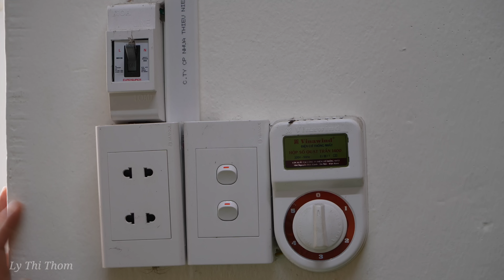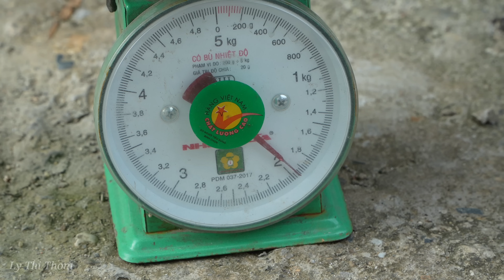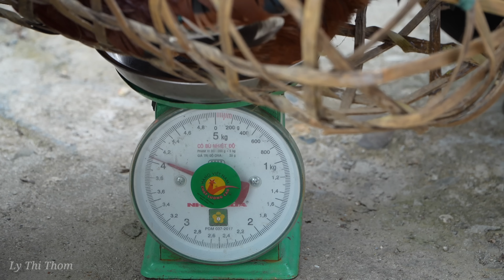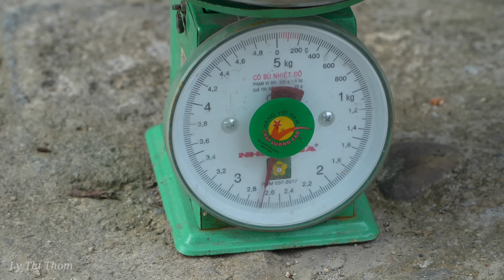I Got a New Job - The Mute Wife and Her Husband Help With Housework and Sell Chickens at the Market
👉 Click to find the “Settings” icon, then select “Subtitles.” A list of country languages will be displayed. Please choose your country’s language and enjoy my video!
👉 Our video can be played in 4K quality. Please select the best picture quality in the settings for a clearer view.
Thanks to the help of the police officer, my brother’s close friend, I’ve secured a more stable job as a janitor at Bún and Bin’s school. This job not only provides a steady income but also allows me to be closer to my children, closely observing their learning and growth every day. Each morning, after taking them to school, I work with peace of mind, knowing I’m helping build a better life for my family. At home, the mute woman and her husband diligently assist with cleaning and housework, giving me more time to focus on my new job. In the afternoons, they handle catching and selling chickens at the market, following my instructions, bringing extra income for the family. The harmony and heartfelt support from everyone make me feel like life is becoming more stable and filled with hope than ever before.